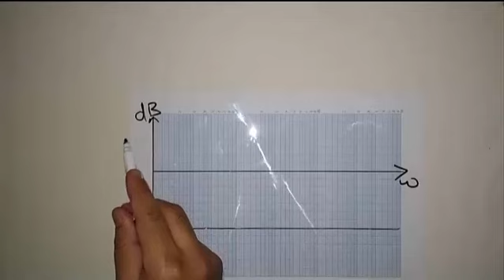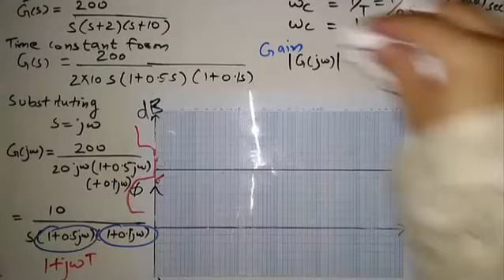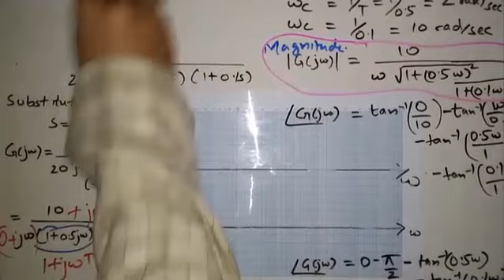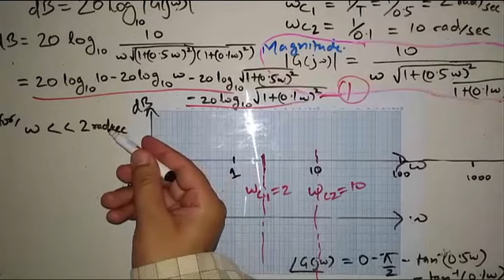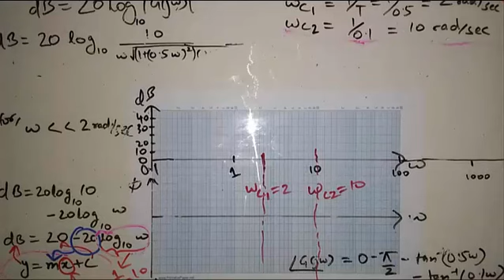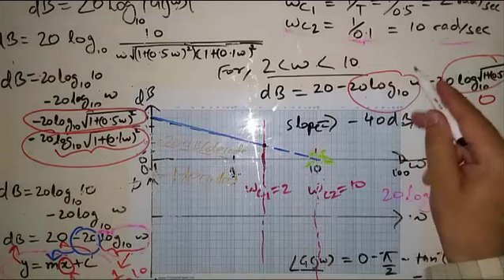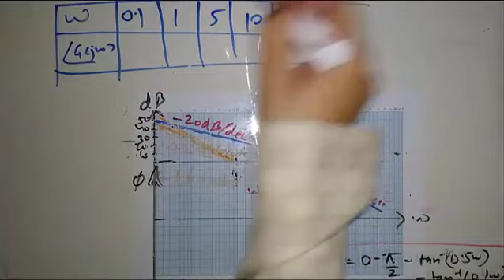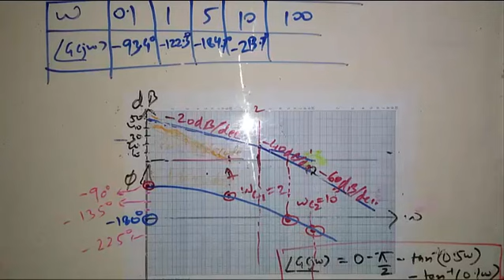Lecture-47 Bode plot problem solving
How to draw Bode plot